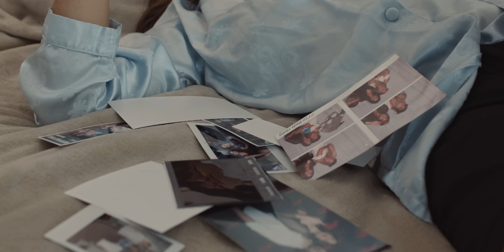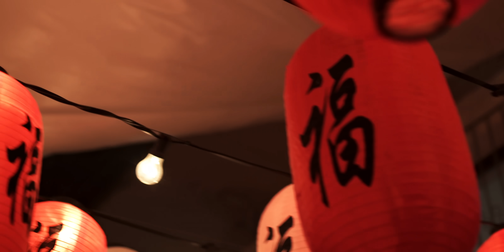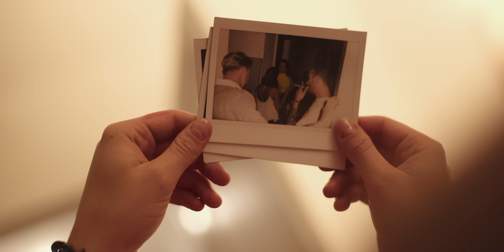GAMPER & DADONI - Bittersweet Symphony (feat. Emily Roberts) (OFFICIAL MUSIC VIDEO)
Video made by:

Director: NIKLAS DUNCKER (KEDGY)
Camera & Cut: CHRISTIAN WALTER (KEDGY)
Production: GAMPER & DADONI, KEDGY
Creative Producer: LEIF REIMER
Grading: SLAUGHTERHOUSE

Special Thanks to:

Nikki Tiger Club Hamburg, Galeria Kaufhof, Relexa Hotel Bellevue, Freda, Lea, Leo, Helen, Lea, Victor, Marisa, Tiziano, Nicklas, Hakan